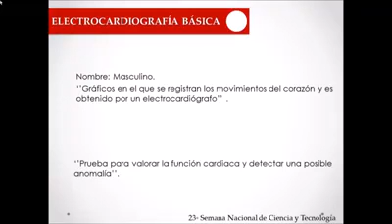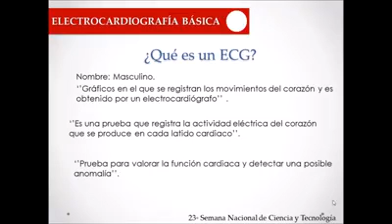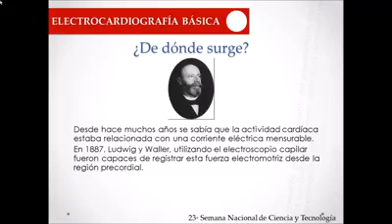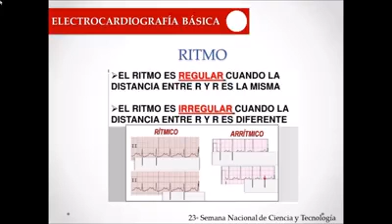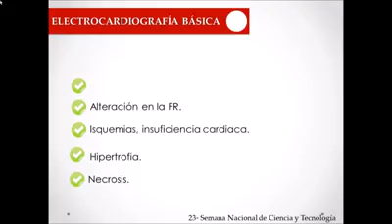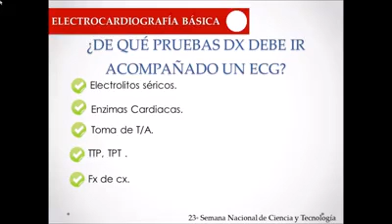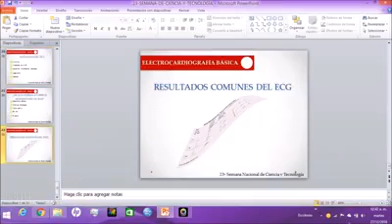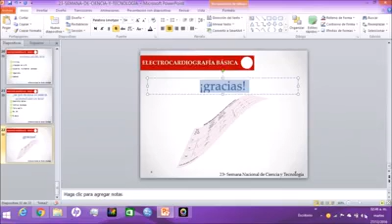Electrocardiografía Básica para Enfermería | Est. Miguel Suárez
Gráfico en el que se registran los movimientos del corazón y es obtenido por un electrocardiógrafo.